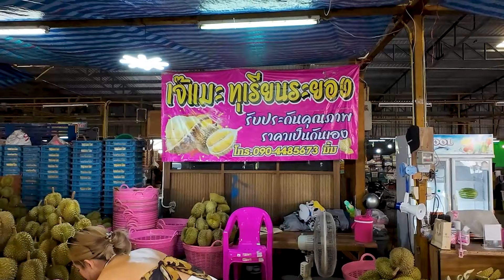Best Durian Collection! Thai Durian Compilation; Durian Distribution & Cutting Skills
Welcome to the ultimate durian experience! In this video, we showcase the best durian collection featuring premium Thai durians. Watch as we delve into the fascinating world of durian distribution and witness the expert cutting skills that make enjoying this king of fruits a delight.

From the bustling markets of Thailand to the hands of skilled vendors, you'll see how these delicious durians are selected, handled, and prepared. Whether you're a durian enthusiast or new to this exotic fruit, our compilation will give you a deeper appreciation for its unique taste and aroma.

ADDRESS
🏪 Market: Thailand
🍲Food: Durian
📍 Location: Thailand
🗺️ Map: